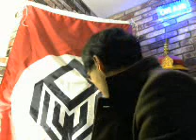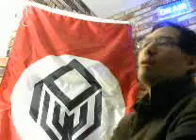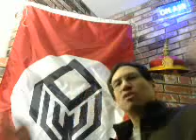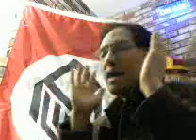Should I apply for credit card merchant account to sell online?